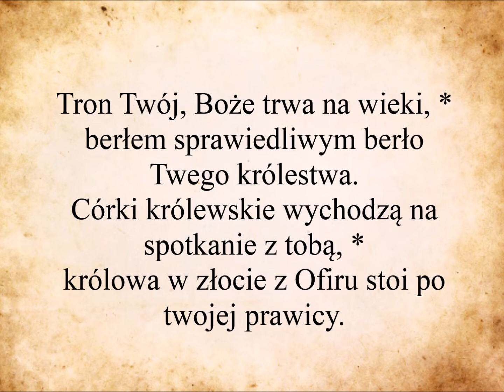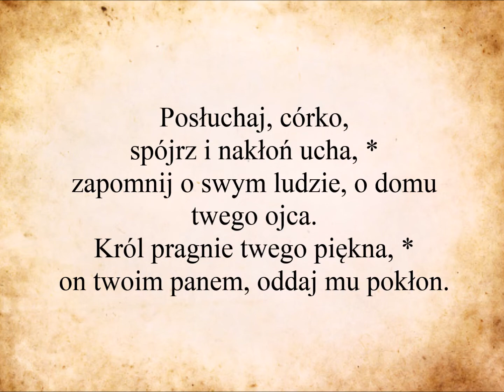Stoi Królowa po Twojej prawicy - wyk. Tomasz Warchoł